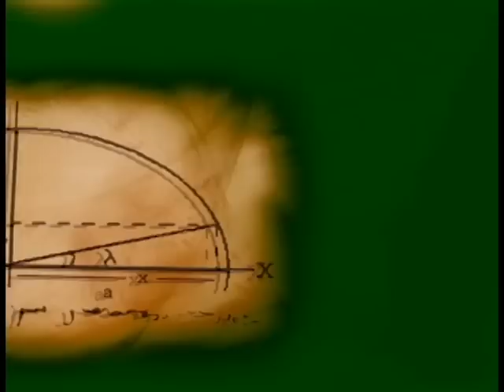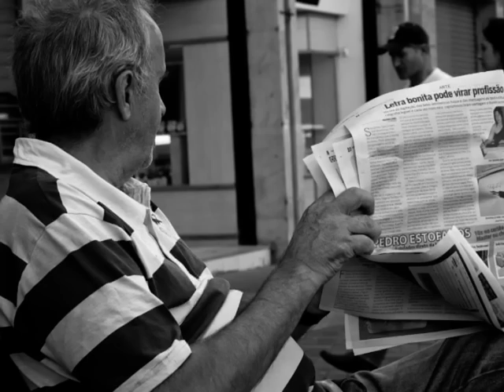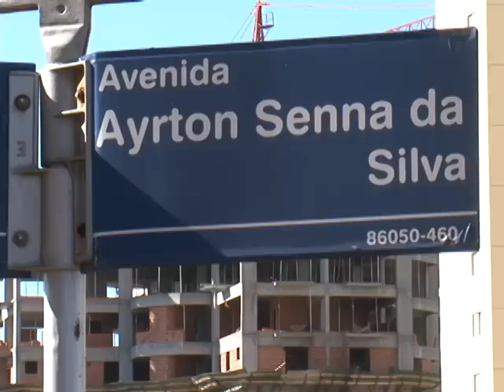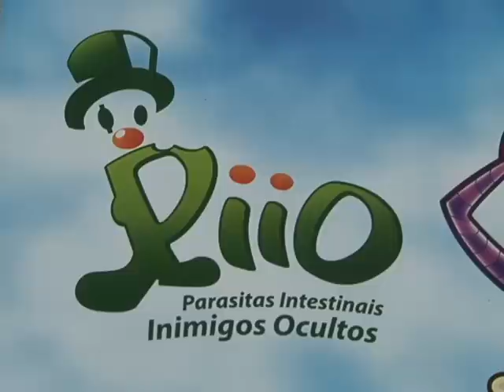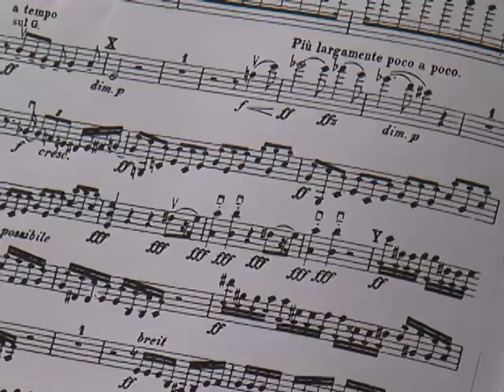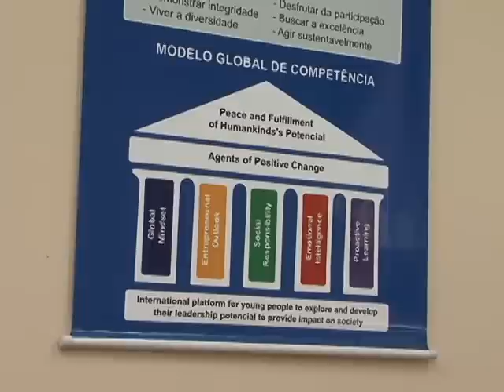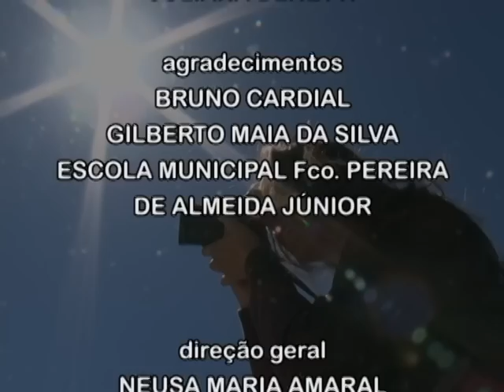UEL CIDADANIA 5 - 22/09/2011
A edição 05 da revista UEL CIDADANIA mostra as mudanças na paisagem de Londrina nos últimos anos. Os participantes da maratona fotográfica "Clic seu Amor por Londrina" fotografam diferentes locais da cidade. O objetivo do projeto é reunir, em 2020, fotografias para compor uma exposição que vai dar um panorama das transformações da cidade nos anos 2000.
Na cidade das transformações também há espaço para valorizar a memória. O palacete da Avenida Higienópolis, construído da década de 40 pela família Garcia Cid, é o mais novo imóvel tombado pelo Conselho Estadual do Patrimônio Histórico, Artístico e Cultural do Paraná.
O programa também apresenta uma reportagem sobre um grupo de estudantes da UEL que visita escolas do ensino fundamental para ensinar às crianças hábitos de higiene que evitam doenças. Tem ainda uma reportagem sobre a AIESEC, uma organização universitária internacional que tem uma sede na UEL. Em seguida, você assiste a uma entrevista com o consultor empresarial Abraham Shapiro, sobre o mercado de trabalho para os recém-formados.